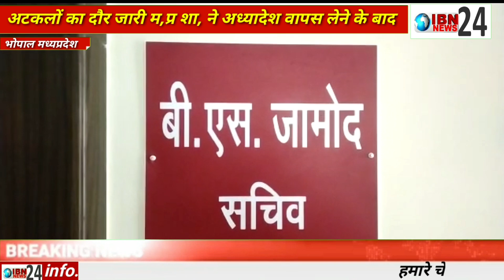भोपाल- पंचायत चुनाव निरस्त करने के मामले में राज्य निर्वाचन आयोग का बयान